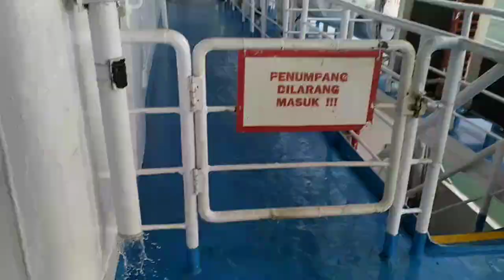cuaca gk bersahabat